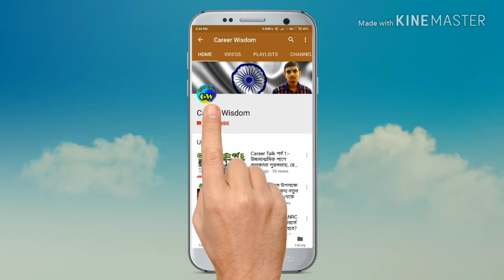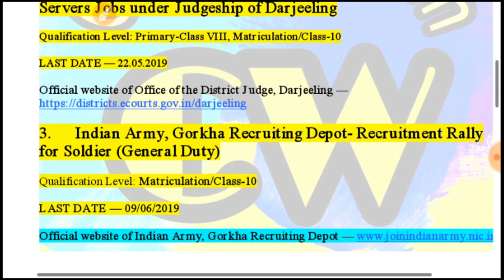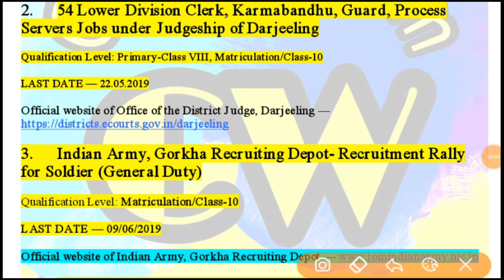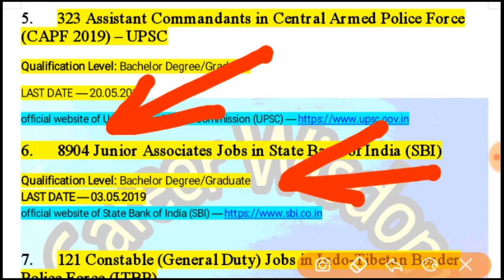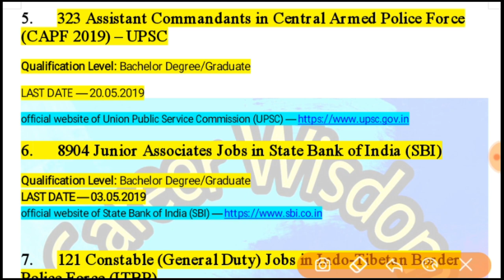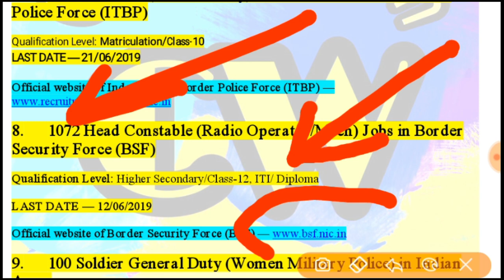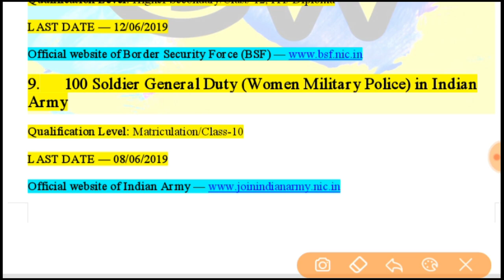বর্তমানে বিভিন্ন সরকারি চাকরির ফর্ম ফিলাপের শেষ তারিখ জেনে নিন।।april month govt jobs news,last date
রেলের গ্রুপ ডি ২০১৯ পরীক্ষায় পাশ করার জন্য কি কি বই পরতে হবে

জেলা আদালতে মাধ্যমিক ও ৮ পাশে ক্লার্ক ও গ্রুপ ডি নিয়োগের বিজ্ঞপ্তি।। বয়স? বেতন? আবেদন ফী জেনে নিন